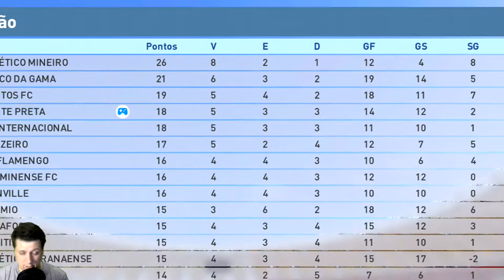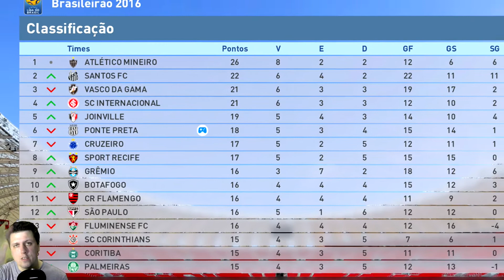Master Liga Pes 2016 #11 - Campeonato Brasileiro - Figueirense X Ponte Preta - Testando Chroma Key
Depois da frustrante goleada sofrida em casa para o Coritiba, a Ponte Preta visita o Figueirense na tentativa de se manter entre os quatro melhores do Campeonato Brasileiro Master Liga PES 2016. Neste vídeo você confere uma gameplay usando facecam com chroma key, mostrando um prévia do que será a nova fase do canal.

Espero que gostem e deixem seus likes!! Valeu!!!

LIVES NO YOUTUBE:

TODAS AS TERÇAS E QUINTAS ÀS 22h00 E SÁBADOS 0h00

LIVES NO TWITCH TV

TODAS AS SEGUNDAS E QUARTAS ÀS 22hOO

► GOSTOU DO CANAL e quer apoiar com uma pequena DOAÇÃO?